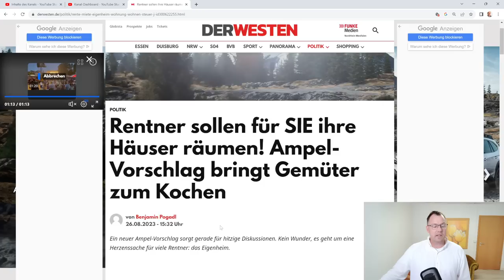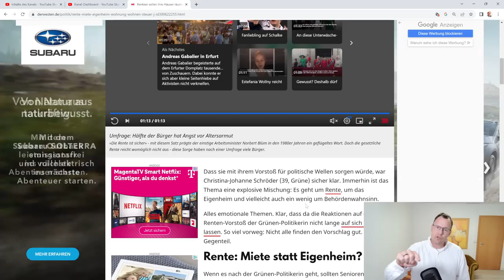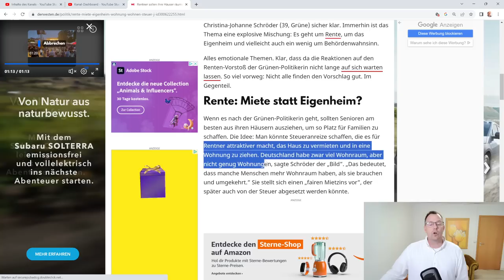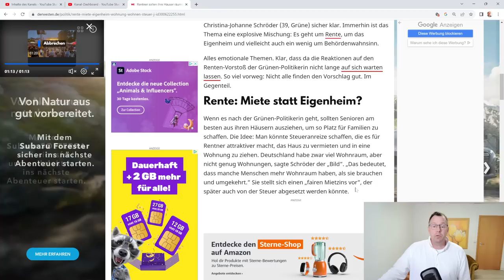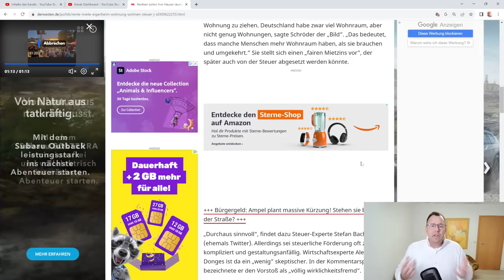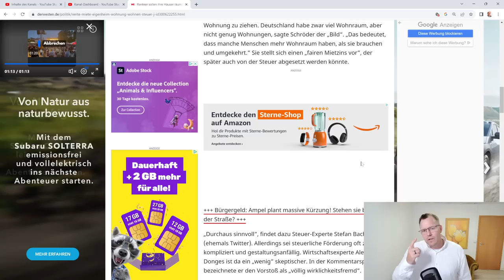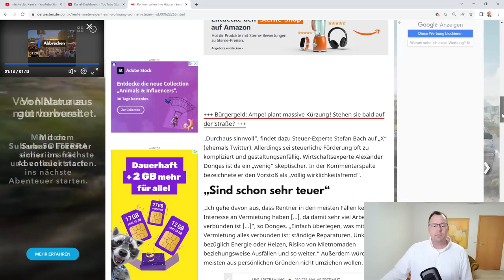Alle Rentner raus aus ihren Häusern: irrsinniger Vorschlag der Grünen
Der Wahnsinn an Vorschlägen aus der Politik nimmt kein Ende. Die Grünen-Politikerin Schröder fordert Rentner sollen Ihre Häuser verlassen und für Familien mit mehr Platzbedarf vermieten. Und diese Mieteinnahmen sollen sogar noch gedeckelt werden.
Dieser Vorschlag ist brisant und schlägt hohe Wellen. Verfassungsrechtlich höchst bedenklich dieser Vorschlag. Wir sagen: Hände weg von den Häusern der Rentner.